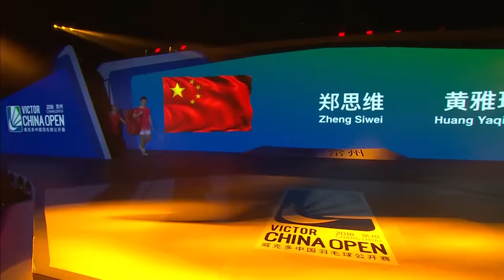F | XD | ZHENG/HUANG (CHN) [1] vs ZHANG/LI (CHN) [5] | BWF 2018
The China Open is a HSBC BWF World Tour Super 1000 tournament and is one of only three Super 1000 level tournaments, the other two being the All England Championships and the Indonesia Open.

The China Open is one of two HSBC BWF World Tour tournaments hosted in China annually, the other being the China Masters, a HSBC BWF World Tour Super 750 tournament.